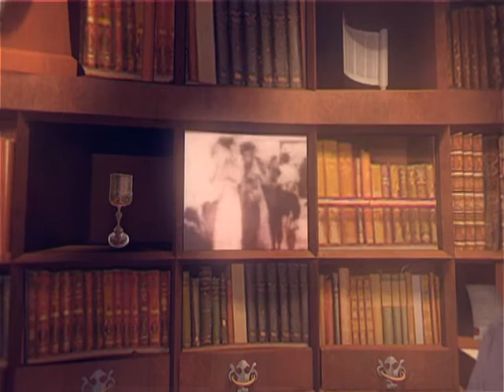Film about Mishkenot Sha'ananim and the Montefiore Museum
Jerusalem, Israel

The Jerusalem Foundation